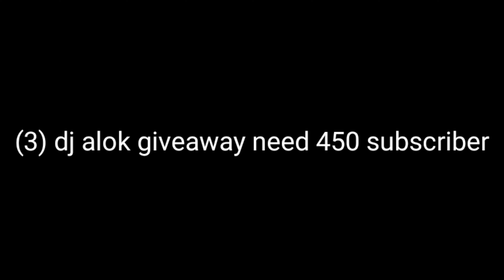DJ ALOK AND BUNDAL GIVEAWAY GARENA FREE FIRE - 2DB GAMERS - BOSSBHAI 😎😎😎😎😎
🙏🙏WELCOME TO 2DBGAMERS 🙏🙏

 Solo, Duo, Squad Heroic Ranked Match Hindi Gameplay Playing by boss😎.

☑️GUILD NAME:-2DBGAMERS-ONE OF THE TOP GUILD IN INDIA.

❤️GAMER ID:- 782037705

 3)solo vs duo best gameplay